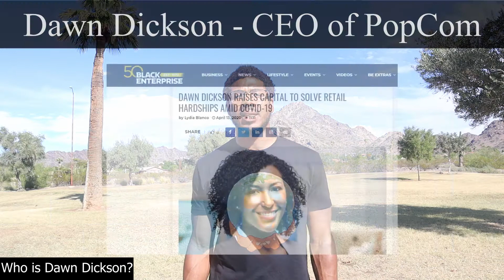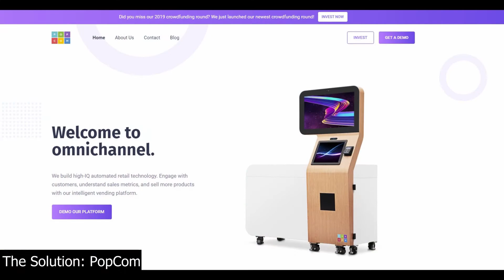Black Owned Smart Retail Kiosks | Tech Talk Thursday Episode 5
Tech Talk Thursday is all about highlighting different Black Tech Entrepreneurs, Founders, Inventors and the solutions they have created to impact the world. Some of these businesses are still in startup phase so you could potentially invest in them as well. Of Course, do your own research!

This Month I'll be discussing PopCom! An innovative new way for retailers to sell their products and retain customers through using a smart kiosk!

🔴 Be sure to pass this business on to someone else

Personal Twitter - @p_jones2
Personal Instagram - @p_jones2